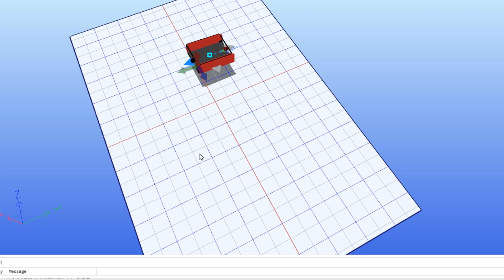Demo3D 玩捉迷藏游戏？